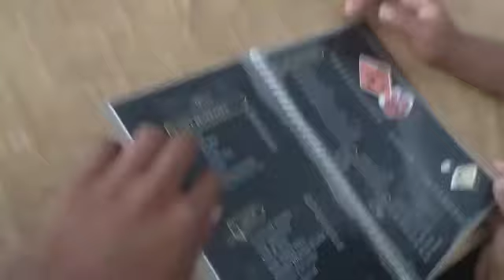party with my freinds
party with freinds